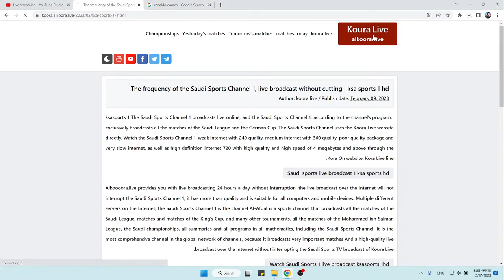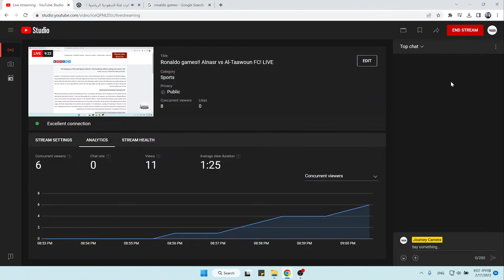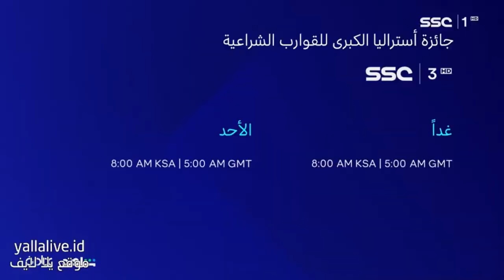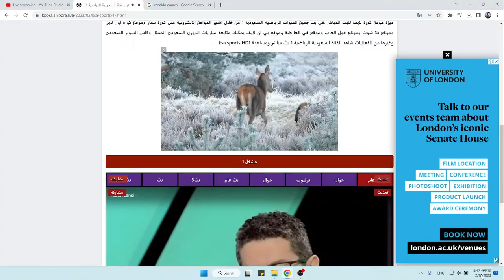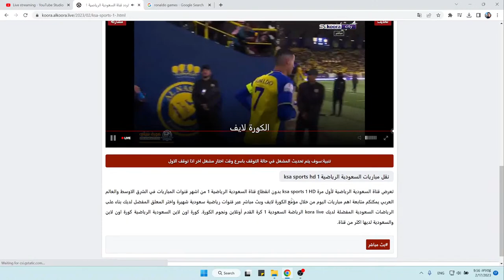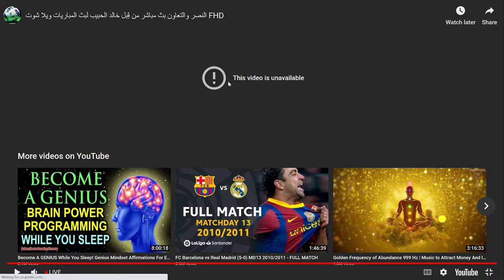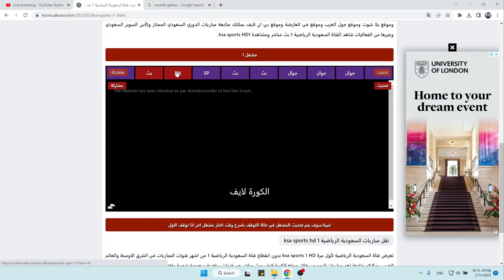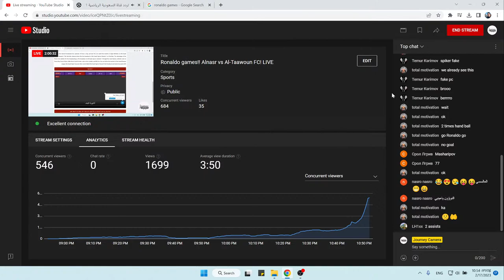Ronaldo games!! Alnasr vs Al-Taawoun FC! LIVE